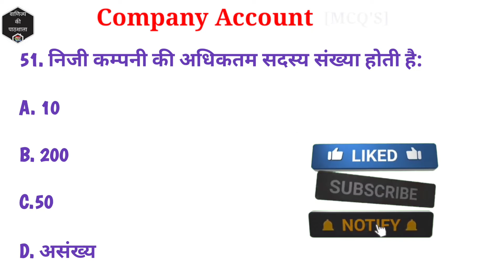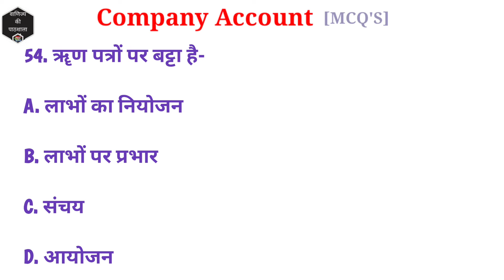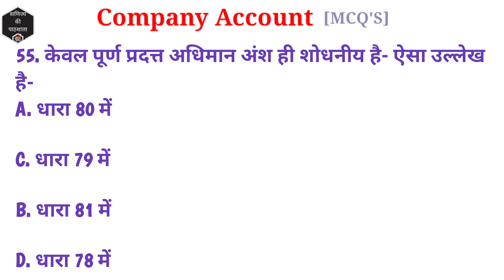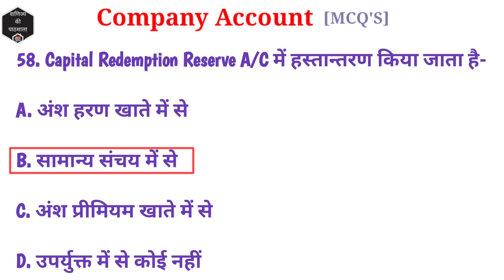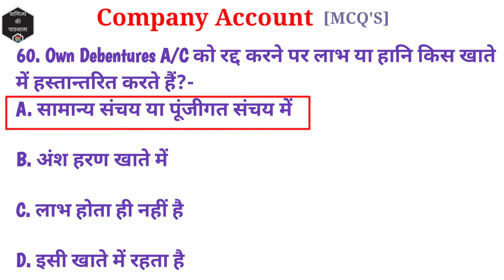Accountancy |Company Account| MCQ's-6 |CUET| B.Com Entrance Examination |वाणिज्य की पाठशाला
Hello Students,
Today we will learn about Accountancy (Company Account) MCQ's for CUET (B.com entrance examination).